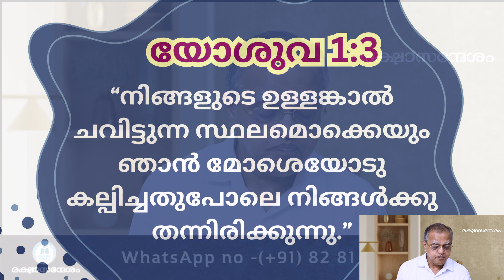നിങ്ങളുടെ കാൽ വയ്ക്കുന്നിടം അനുഗ്രഹിക്കുകയും അവകാശമായി തരുകയും ചെയ്യും (യോശുവ 1:3) | 28 Apr'24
"നിങ്ങളുടെ  കാൽ വയ്ക്കുന്നിടം അനുഗ്രഹിക്കുകയും അവകാശമായി തരുകയും ചെയ്യും"
Dr. V. P. Mathai Valayil
28th Apr'24
രക്ഷാസന്ദേശം, പവർവിഷൻ ചാനൽ - Episode 288

Dr. V P Mathai Valayil - 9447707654
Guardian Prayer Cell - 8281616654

യോശുവ 1:3
"നിങ്ങളുടെ ഉള്ളങ്കാൽ ചവിട്ടുന്ന സ്ഥലമൊക്കെയും ഞാൻ മോശെയോടു കല്പിച്ചതുപോലെ നിങ്ങൾക്കു തന്നിരിക്കുന്നു."

Joshua 1:3
"Every place that the sole of your foot shall tread upon, that have I given unto you, as I said unto Moses."